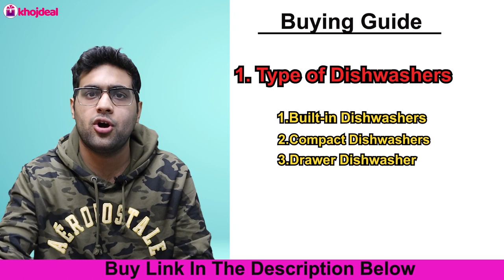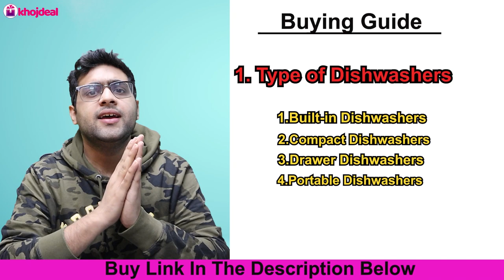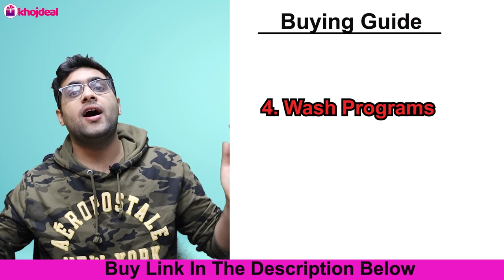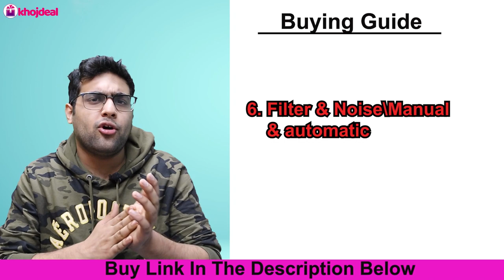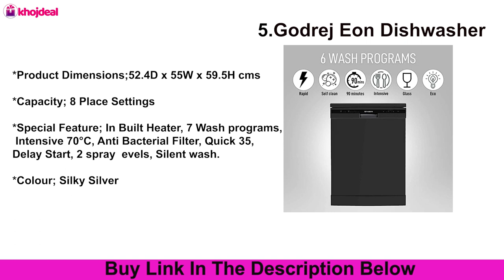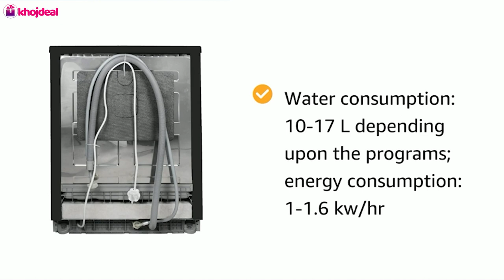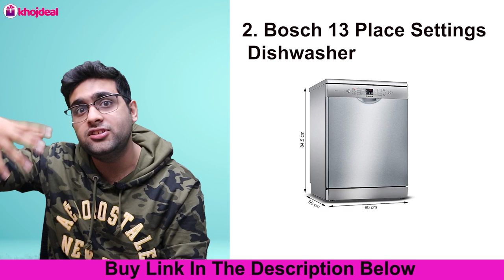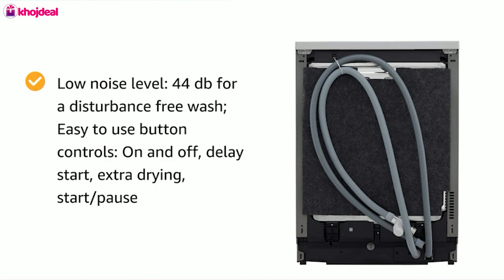Top 5 Dishwasher In India 2023 🔥 Best Dishwasher for Kitchen 🔥 Bosch, Voltas...🔥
Are you in the market for a new dishwasher? Look no further! In this video, I'll be sharing my top picks for the best dishwashers you can buy in 2023.

From energy-efficient Dishwasher models to those with advanced cleaning capabilities, I've rounded up a selection of the most highly rated Dishwasher on the market. Whether you're a busy professional or a family with young children, I've got a dishwasher recommendation for you. So sit back and let us help you find the perfect dishwasher for your home.

Dishwasher 5
Dishwasher 4
Dishwasher 3
Dishwasher 2
Dishwasher 1

❒ Video Contents:

00:00 Introduction
00:36 Dishwasher Buying Guide
04:30 Top 5 Dishwashers

❒ This video is for you if you are looking for:

Best dishwasher
Best dishwasher in india
Best dishwasher 2022 in india
Best dishwasher for indian kitchen
Best dishwasher machine 2022
Best countertop dishwasher
Best portable dishwasher
Best budget dishwasher 2022
Best bosch dishwasher 2022
Best countertop dishwasher 2022
Best voltas dishwasher 2022
Best godrej dishwasher 2022
Bosch dishwasher
How to use dishwasher
How to clean dishwasher